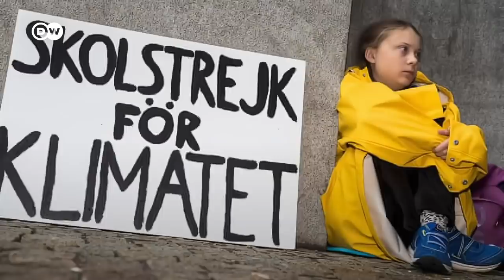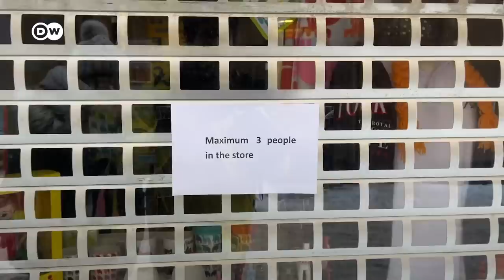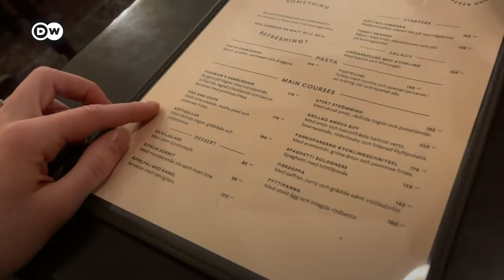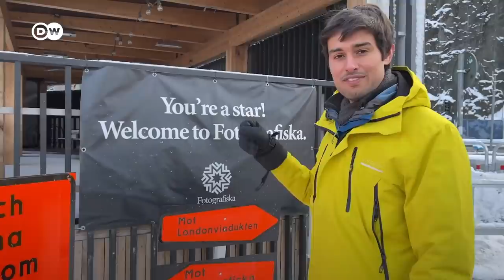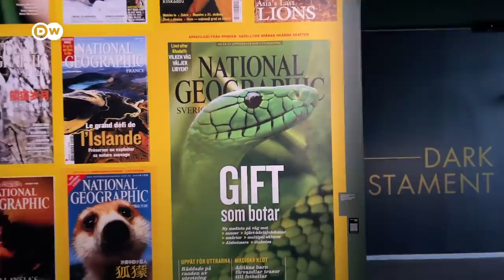Discover Stockholm with Dhruv Rathee | Travel Tips for Stockholm in Sweden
Join Indian YouTuber @dhruvrathee on his trip to Stockholm! Dhruv and his girlfriend Juli show you the sights in the Swedish capital, and take you ice skating on a frozen lake.